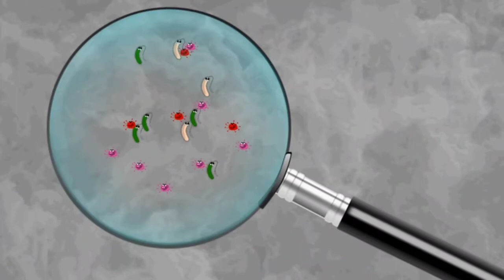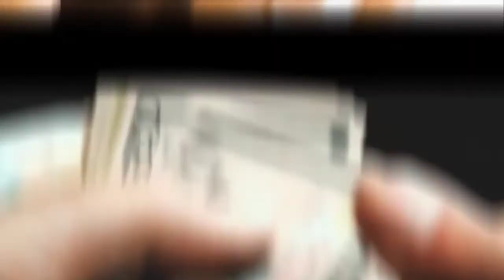Perfume और Deodorant में क्या अंतर है? | What is Difference between Perfume & Deo | Gyan Tv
We often use perfume, deodorant, body mist and perfume to remove body odor and smell good. But most of us people think that all these things are same and use them as same but it is not so. Yes, all these things, which give fragrances are very different from each other and their way of using is also different. watch this video to know what is the difference perfume, deodorant, body mist and perfume

अक्सर पसीने की बदबू और अच्छी खुशबू के लिए हम परफ्यूम, डियो , बॉडी मिस्ट और इत्र का इस्तेमाल करते है । पर हमें से अधिकतर लोग यह समझते है कि ये सारी चीज़े एक है और इनका इस्तेमाल भी एक जैसा करते है लेकिन ऐसा नहीं है । जी हां ये सारी खुशबू देने वाली ये सारी चीजें एक-दूसरे से काफी अलग है और इनके इस्तेमाल का तरीका भी अलग होता है । तो चलिए जानते है आखिर क्या फर्क है परफ्यूम, डियो, बॉडी मिस्ट और इत्र में

Deo and Perfume difference in Hindi.
Perfume vs Deodorant in Hindi.
Perfume vs Deo.
What is Deodorant in Hindi.
What is Perfume in Hindi.
What is the difference between Perfume and Deodorant.
Difference between Deo and Perfume in Hindi.
Perfume and Deodorant Unknown and Intresting facts.
परफ्यूम और डिओडोरेंट में क्या अंतर होता है???
Deo और Perfume में क्या अंतर है???
Difference Between Perfume and Deodrant
परफ्यूम क्या होता है
परफ्यूम और Dio में अंतर
इत्र कैसे लगाया जाता है
How To Use Perfume
Spray Deo
क्या आप सही तरीके से परफ्यूम लगाते हैं
Best and cheap long lasting perfumes
Perfumes in India
Which is better perfume or deo ?
परफ्यूम अच्छा होता है या डियो Deo
Perfume Deo and other body spray
perfume aur deodrant में क्या अंतर होता है
perfume और deo में फर्क

Non-profit, Educational or Personal use tips the balance in favor of fair use. and I am not owner of any content which i used in my video all resource like picture or video from google or any other helpful site which help us to explain our video nicely or deeply so i credit to my all work to google or any other sites. if i used any other's content then i will definitely credit to him thanks i hope all owner understand to me if i used some content in my videos Thank You